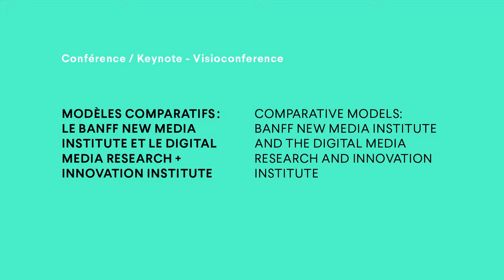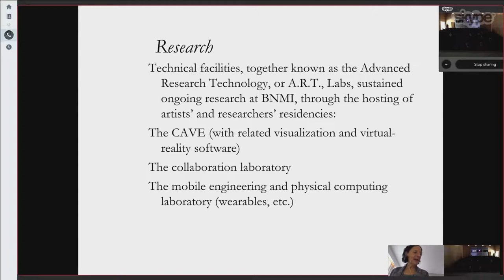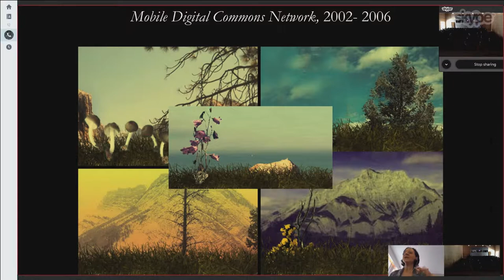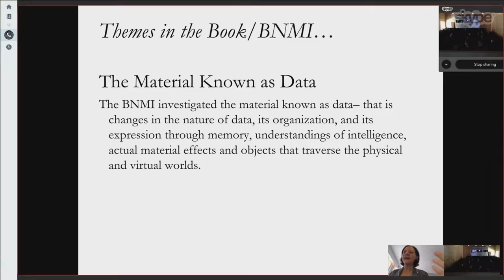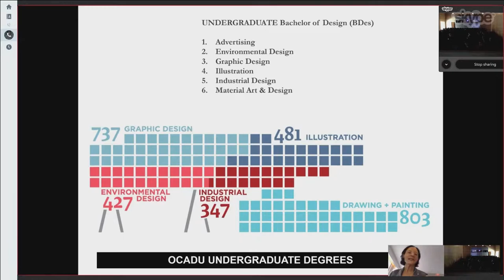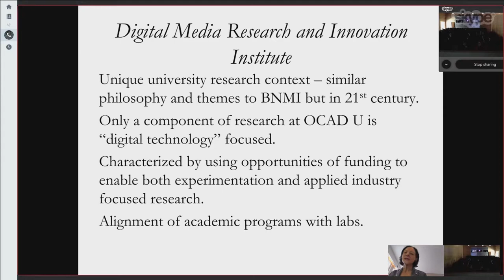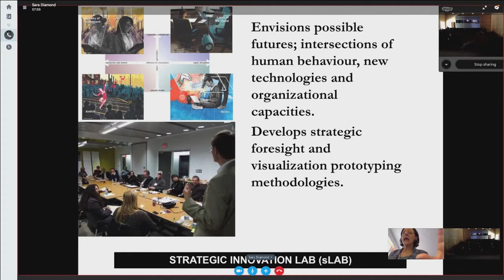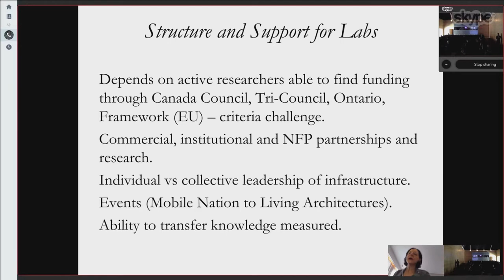Molior | Sara Diamond: Banff New Media Institute & the Digital Media Research & Innovation Institute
Molior 15 years
Colloquium
Contemporary Digital Art, Conservation, Dissemination and Market Access
November 23-24-25, 2016
Canadian Centre for Architecture, Montreal, QC, Canada

Under the patronage of Daniel Langlois

NOVEMBER 23 | CONSERVATION

MEDIA ARCHAEOLOGY - INSTITUTIONAL MODELS

COMPARATIVE MODELS: BANFF NEW MEDIA INSTITUTE AND THE DIGITAL MEDIA RESEARCH AND INNOVATION INSTITUTE

BY SARA DIAMOND, PH.D, O.ONT, ARC
PRESIDENT & VICE-CHANCELLOR
OCAD

The Banff New Media Institute brought together artists, designers, scientists, engineers, social scientists, digital media firms and related industries for fifteen years (1995 – 2010) in an intensive experiment known as “the Banff Method.” Over the last ten years graduate programs, research centres and incubators have grown exponentially within the university environment in Canada and abroad, formalizing approaches to digital media research and incubation with support from institutional, federal and private sector funds. OCAD U’s iteration within this context are the Digital Media Research and Innovation Institute and Imagination Catalyst. This talk will outline and compare features of both environments and suggest methods of engagement that draw on the possibilities of informal and formal structures.

BIO
Dr. Sara Diamond is the President of OCAD University, Canada’s “university of the imagination.” She is a computer scientist, digital media artist and historian, and director of the Visual Analytics Lab at OCAD U, with funding from NSERC, SSHRC, Mitacs and the Ontario Research Excellence Fund. She is an appointee of the Order of Ontario and the Royal Canadian Society of Artists and a recipient of the Queen’s Diamond Jubilee Medal for service to Canada. She is the winner of the 2013 GRAND NCE Digital Media Pioneer Award. Diamond served on the 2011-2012 Council of the Canadian Academies’ expert panel on the State of Science & Technology in Canada. She sat on the board of the National Centre of Excellence GRAND. Before her tenure at OCAD University she founded and led the Banff New Media Institute, an incubation, digital media research centre and think tank (1995 – 2005).

Molior.ca

Molior wishes to thank the Canada Council for the Arts, la Fondation Daniel Langlois, the Canadian Centre for Architecture, Hexagram, and the Goethe Institute.